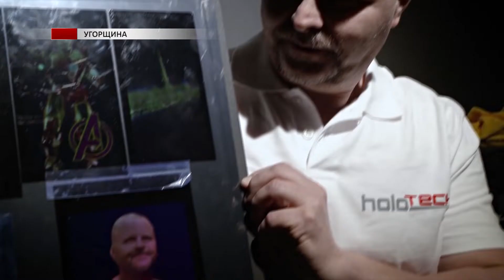Відродження голограм: їх пропонують використовувати в медицині й безпеці